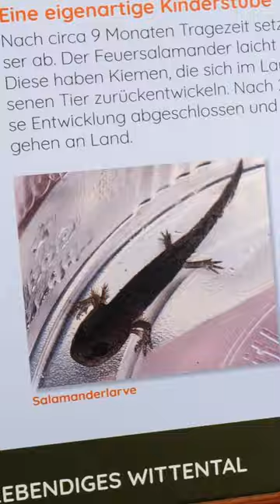Exploratorium Lebendiges Wittental - Teil 4 - Kristina Schweißgut - Universität Freiburg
Das Exploratorium Lebendiges Wittental bietet Studierenden einen Lern- und Experimentierort, an dem sie Kontakt zur Artenvielfalt erleben und praxisbezogene Naturerfahrungen machen können. Rund um die Uhr, an sieben Tagen die Woche können Studierende hier eigene Projektideen umsetzen, ihre Artenkenntnisse erweitern und selbst Studien durchführen. Dafür ist die Professur für Forstentomologie und Waldschutz der Universität Freiburg mit dem 1. Platz des Naturschutzpreises der Stadt Freiburg 2023 ausgezeichnet worden. Der Preis ist mit insgesamt 5.000 Euro dotiert und würdigt außergewöhnliche Leistungen im Naturschutz.